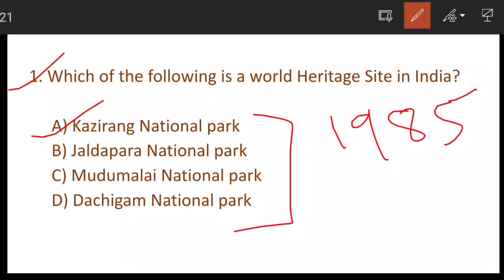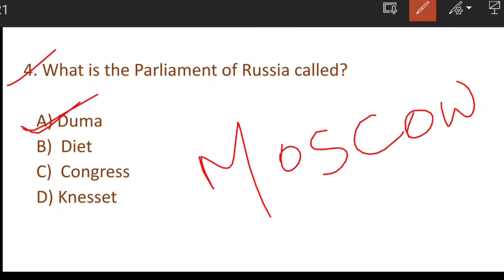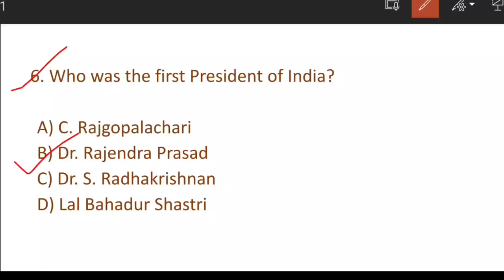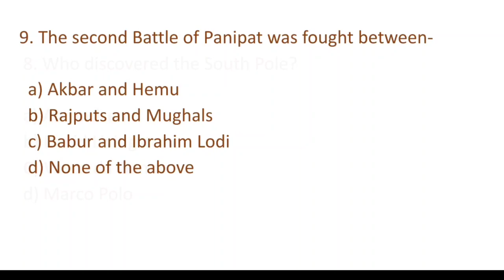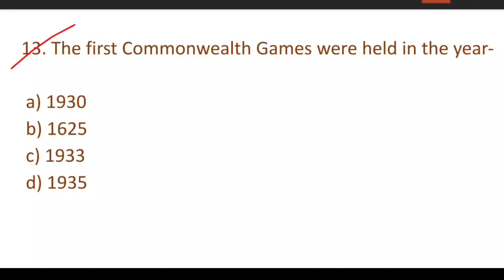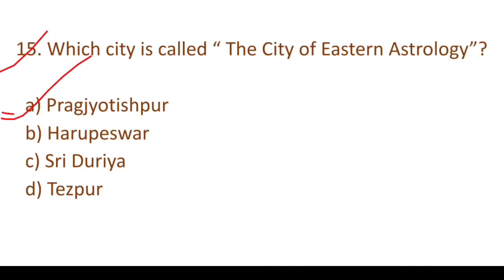2014 to 2021 General Knowledge Previous Year Questions by Assam Govt. Examination( PART-2)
State Level Recruitment For Class III
State Level Recruitment For Class IV
Assam Govt Previous Year Question Paper.
PNRD, DHS, High Court, Fishery, PWD, Assam Secretariat, DC Court, Education , APSC  etc Examination Questions

General Knowledge Previous Questions for all Assam Govt Examination.